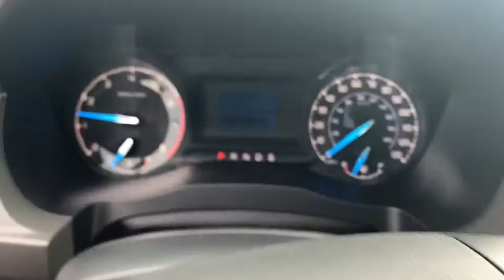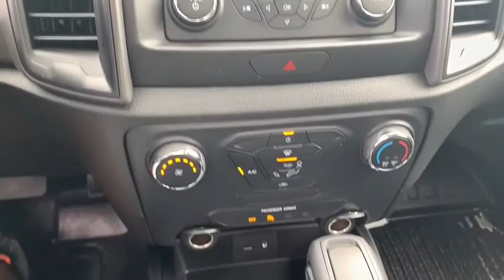2020 Ford Ranger Miami, Kendall, Miami Gardens, North Miami Hialeah FL LLA19487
Oxford White New 2020 Ford Ranger available in Miami, Florida at Metro Ford Miami. Servicing the Kendall, Miami Gardens, North Miami, Hialeah, FL area.

Oxford White 2020 Ford Ranger XL RWD Automatic EcoBoost 2.3L I4 GTDi DOHC Turbocharged VCTbrbrRecent Arrival! 21/26 City/Highway MPG